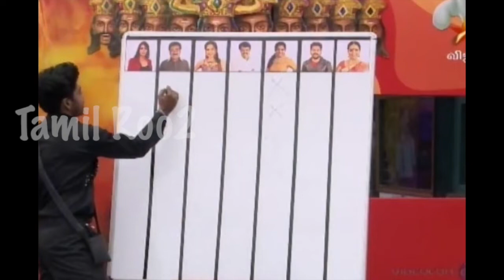வனிதாவின் முகத்தில் கரியை பூசிய BIGGBOSS ரசிகர்கள் | Day 13 | Full Episode | BIGG BOSS 3